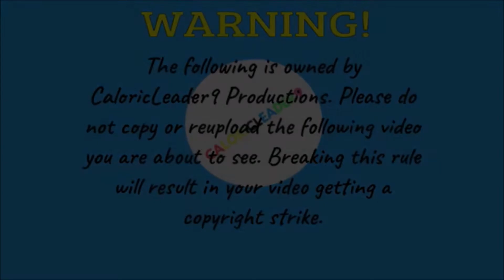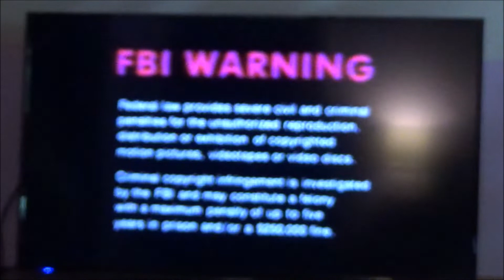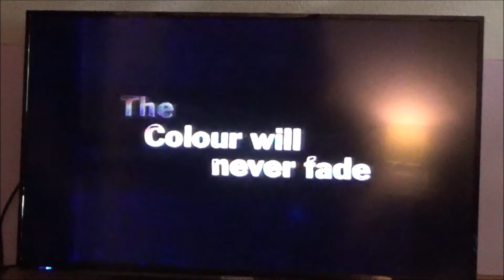VHS Reactions Season 3 Episode 12- Opening To Cats The Musical 1998 VHS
On Today's episode of VHS reactions We React To The Opening To Cats The Musical 1998 VHS.

Your support is always appreciated. Stay Golden My Friends.